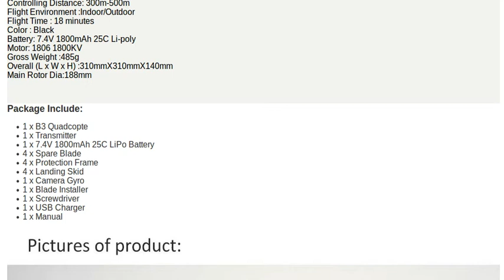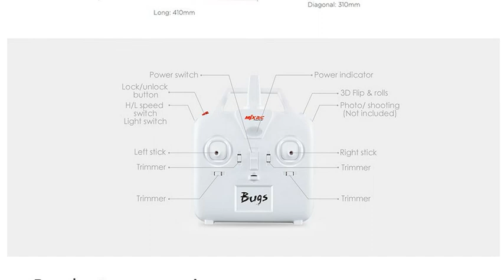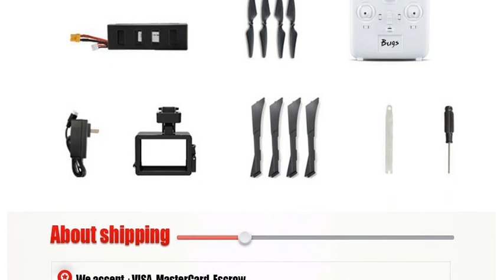MJX Bugs 3 B3 D1806 2280KV Brushless Motor 2 4G